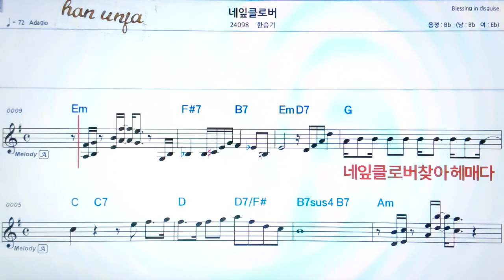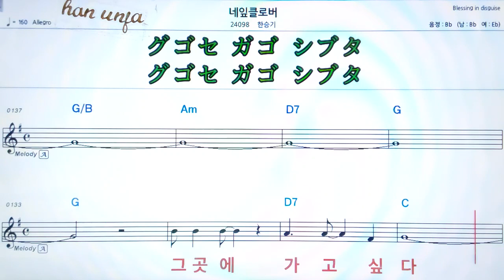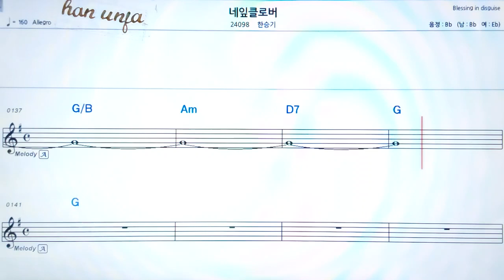💖네잎 클로버/한승기 👍MR,가라오케 악보 코드 가사 ,Karaoke반주